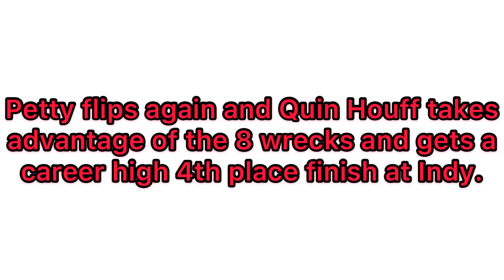Nationwide Cup Series Brickyard 400 at Indianapolis Motor Speedway Race 8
Daytona: Jimmie Johnson (Get A Grip Sports Nascar)
Bristol: William Byron (Rodco Racing)
Boston: Kevin Harvick (Nascar 3M Cup Series)
Zig Zag: Chase Elliott (Diecast Fanatic 2)
Daytona Road Course: Martin Truex Jr (Around The Garage)
Texas: Dale Earnhardt (Dylan Schindler)
Auto Club: Ryan Blaney (Diecast Fanatic 2)